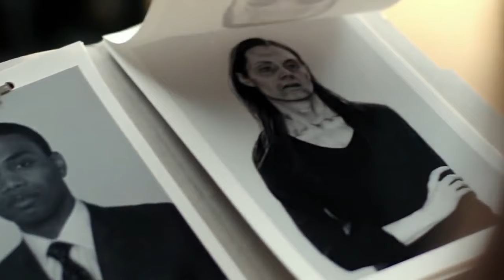Limitless (2015) TV Series Trailer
Brian Finch, un joven de 28 años sin ningún futuro, consume NZT-48 una droga milagrosa que le da la habilidad de utilizar toda la capacidad de su cerebro, sin saber que tiene efectos secundarios mortales.
Canal: SPACE
Historia: Craig Sweeny
Elenco: Jake McDorman, Jennifer Carpenter, Hill Harper
Fecha de estreno: Octubre 2015